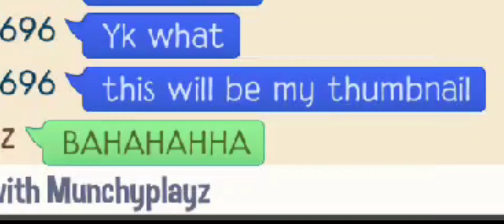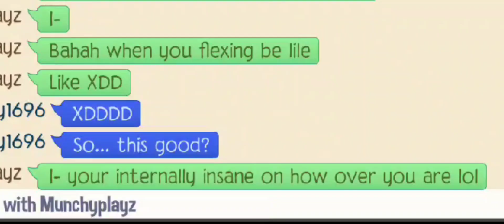Sugar glider trade attempts! pt2!